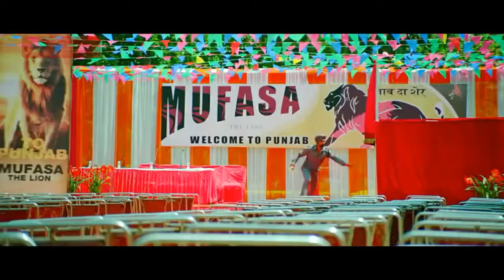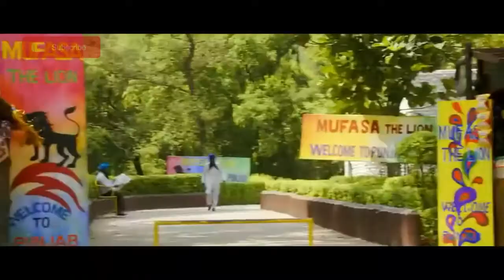Comedy videos Mufasa scene Akshya kumar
comedy,
comedy video,
comedy movie,
comedy scenes,
comedy circus,
comedy show,
comedy film,
comedy classes,
comedy vines,
comedy cartoon,
comedy hindi,
comedy awards,
comedy amit bhadana,
comedy awards 2018,
comedy awards 2018 tamil,
comedy akshay kumar,
comedy all,
comedy audio,
comedy all movie,
comedy accident,
comedy animation,
a comedy video,
a comedy scenes,
a comedy movie,
a comedy film,
a comedy tv,
a comedy show,
a comedy tamil,
a comedy skit,
a comedy song by chinna roy,
a comedy picture,
comedy bhojpuri,
comedy bollywood,
comedy bhojpuri movie,
comedy bachao,
comedy bangla,
comedy billi,
comedy bollywood movie,
comedy bengali movie,
comedy baby,
comedy bahubali,
b comedy video,
b comedy movies,
b comedy film,
b comedy online,
a i b comedy show,
big b comedy,
12 b comedy,
yogi b comedy,
big b comedy malayalam,
jazzy b comedy,
comedy circus kapil,
comedy club,
comedy clips,
comedy chutkule,
comedy channel,
comedy circus kapil sharma,
comedy cartoon video,
c comedy video,
c comedy dd,
c comedy tv,
c comedy movies,
c-comedyfed,
vadivelu sundar c comedy,
sundar c comedy,
vivek sundar c comedy,
sundar c comedy scenes,
santhanam sundar c comedy,
comedy dance,
comedy dangal,
comedy drama,
comedy dukan,
comedy dubsmash,
comedy dialogue,
comedy download,
comedy dikhao,
comedy desi,
comedy dehati,
d comedy scenes,
d comedy show,
d comedy company,
d comedy videos,
d comedy movie,
d comedy store,
d comedy telugu,
d comedy show telugu,
d comedy program,
d comedy crew,
comedy express,
comedy english,
comedy english movies,
comedy entertainment,
comedy english videos,
comedy elvish yadav,
comedy eye,
comedy exam,
comedy english class,
comedy express marathi,
e comedy video,
e comedy tamil,
e comedy vines,
andrew e comedy,
andrew e comedy movie,
andrew e comedy scene,
vadivelu in comedy,
eazy e comedy vines,
arcade comedy,
andrew e comedy film,
comedy full movie,
comedy film hindi,
comedy funny video,
comedy factory,
comedy funny,
comedy full,
comedy festival,
comedy full hd,
comedy for kids,
f comedy video,
c.f. comedy,
kumari 21f comedy,
g&f comedy,
comedy nights bachao f,
comedyshortsgamer f*uck mcdonalds,
f m comedy,
f i r comedy,
comedyshortsgamer f,
gujarati natak comedy f,
comedy gujarati,
comedy gaali,
comedy gali,
comedy govinda,
comedy gujarati movie,
comedy gana,
comedy gujarati natak,
comedy gif,
comedy girl,
comedy gaali wali,
g comedy video,
g comedy creations,
g comedy impressionist,
g comedy entertainment,
c.g. comedy movies,
s n g comedy,
ali g comedy awards,
7/g comedy scenes,
ali g comedy,
pandit ji comedy,
comedy hindi movie,
comedy hd,
comedy hd video,
comedy hindi film,
comedy hindi video,
comedy hindi mai,
comedy high school,
comedy hera pheri,
comedy hollywood movies,
triple h comedy,
mr h comedy express,
m.h comedy,
h raja comedy,
comedy video h,
h y d comedy,
hyderabadi comedy,
thodari comedy h raja,
h and j comedy,
comedyshortsgamer h,
comedy in tamil,
comedy in hindi,
comedy in telugu,
comedy in kannada,
comedy indian,
comedy in malayalam,
comedy interview,
comedy india,
comedy in english,
comedy in marathi,
i comedy scenes,
i comedy scenes telugu,
i comedy scenes hindi,
i comedy video,
i comedy movies,
i comedy tamil,
i comedy tube,
i comedy telugu,
i comedy santhanam,
i comedy tv,
comedy jokes,
comedy johny lever,
comedy jatra,
comedy johny lever ki,
comedy jabardasth,
comedy jokes in telugu,
comedy jokes videos,
comedy jhandu,
comedy johny lever ka,
comedy jogesh jojo,
j comedy drama,
arnez j comedy,
sammy j comedy,
arnez j comedy jam,
bani j comedy nights,
michael j comedy,
arnez j comedy central,
ll cool j comedy,
kevin j comedy,
comedy kiladigalu,
comedy kapil,
comedy khiladi,
comedy kannada,
comedy kapil sharma,
comedy king,
comedy kiladigalu season 1,
comedy kader khan,
comedy kiladigalu 2018,
comedy khiladi season 2,
k comedy video,
k comedy channel,
k comedy movies,
k comedy scene,
k comedy drama,
k comedy episode 2,
allan k comedy bar,
chup chup ke comedy,
p k comedy scene,
amir k comedy,
comedy latest,
comedy love story,
comedy live,
comedy love status,
comedy latest movie,
comedy laugh,
comedy laughter,
comedy life,
comedy live show,
comedy local,
l comedy scenes,
l comedy movies,
l comedy videos,
devil) comedy scenes,
devil) comedy,
l o l comedy,
tamil comedy,
l.o.l comedy channel,
l b sriram comedy scenes,
l crawford comedy,
comedy movie hindi,
comedy malayalam,
comedy movies telugu,
comedy movies tamil,
comedy movie bollywood,
comedy marathi,
comedy movies kannada,
comedy movies punjabi,
comedy movie hd,
m comedy video,
m comedy ka baap,
m comedy movies,
m comedy exposed,
k & m comedy,
francis m comedy movies,
m&m comedy covers,
triple m comedy,
tragedy mein comedy,
comedy night,
comedy night with kapil,
comedy nights bachao,
comedy natak,
comedy new,
comedy natok,
comedy nights telugu,
comedy night show,
comedy night with kapil sharma,
comedy night with kapil full episode,
n comedy video,
n comedy nights with kapil,
n comedy nights bachao,
studio n comedy counter,
roma